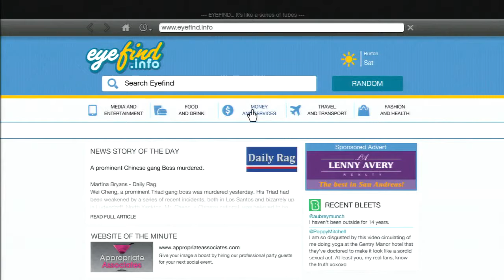GTA V Fun Time w Kash! Time to Mess Around